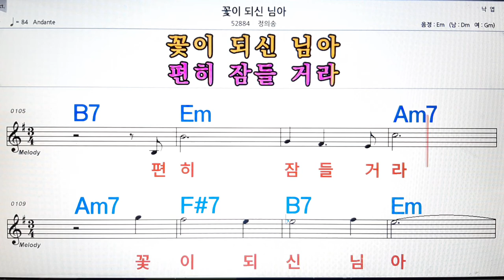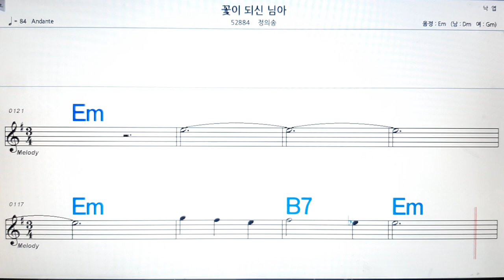꽃이 되신 님아/정의송💋노래방, 악보,반주, 가라오케 ,코드, 가사 .💖Karaoke, Sheet music ,Chord, Lyrics ,MR